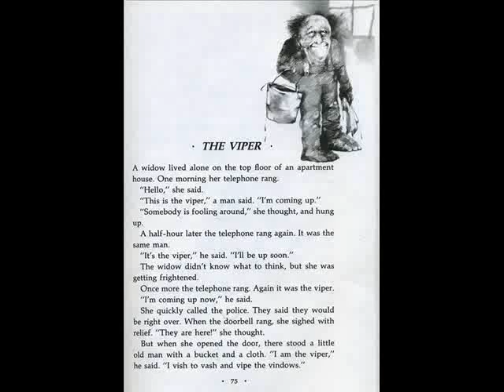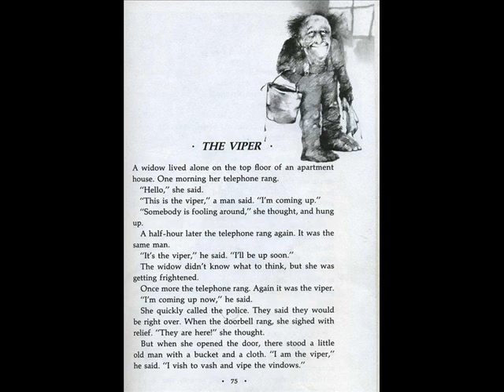The Viper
Scary/funny story from Scary Stories to tell in the dark. Enjoy!